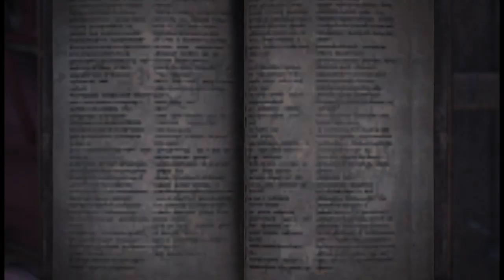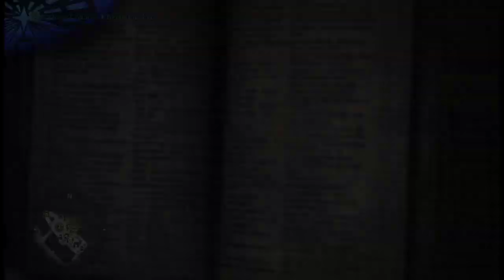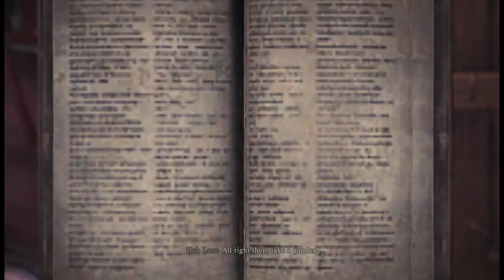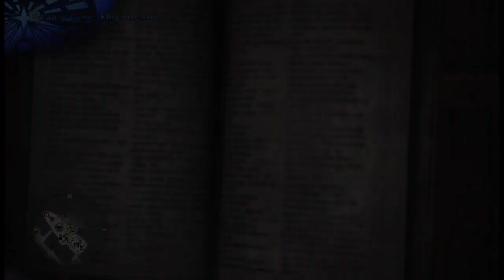Monster Hunter World (PC Build) Part 43 | "We tried Behemoth."